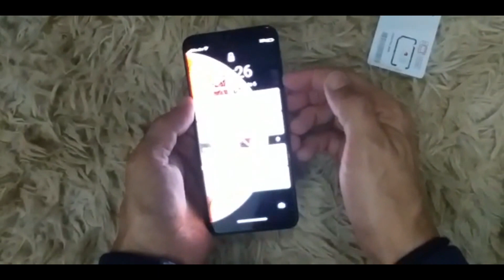galaxy a10 como colocar chip - A10 / A22 / A32 como colocar chip samsung galaxy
como colocar chip e cartão de memoria Samsung Galaxy A10 / A20 / A32
Aprenda o modo correto de como colocar o cartão SIM (chip) e cartão de armazenamento em seu Samsung Galaxy

ESSE é o MEU Diário VIRTUAL ! 2000 D.C samsunggalaxy @samsungbrasil